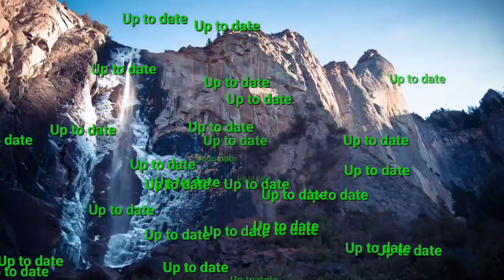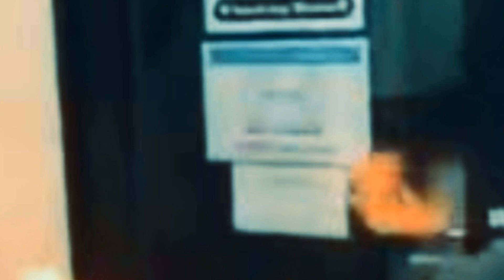【カラオケまねきねこ】火炎放射 犯人判明‼️（バカッター 火遊び スプレー スシロー はま寿司 資さんうどん ソフトクリーム）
【「やったれ！」でスプレー火炎放射】「カラオケまねきねこ」店内での迷惑行為動画に批判殺到　運営元は「刑事・民事で厳正に対処」と発表
 大手カラオケチェーン「カラオケまねきねこ」の店内で、若い男性たちが火遊びをする動画がネット上で〈危険すぎる〉と指摘されている。 問題の動画は13秒ほどの短いもので、撮影者が「やったれ！　やったれ！」と煽る中、スプレー缶とライターを手にした男性が、ほかの男性に向かって“火炎放射”している。 男性たちは楽しげに笑っているが、大きな火が周囲に燃え移ってもおかしくはない大変危険な状況だ。
 【写真】顔に向けて火を放った男性
 　ネット上では〈スプレー火炎放射はガチで危険〉や〈火事になったらどうする〉、〈死者が出てもおかしくない〉といった批判が続出。 また、火を向けられている男性が叫びながら逃げ回っていることから〈いじめではないか〉という声も広がっている。
 　動画の背景には、「カラオケまねきねこ」のロゴが映り込んでおり、その店舗で撮影された動画と見られる。 男性が”火炎放射”に使った緑色のスプレー缶は、マイクの除菌・消毒用のものと見られ、店舗の備品であるとの指摘もある。
 「カラオケまねきねこ」を運営する株式会社コシダカに問い合わせたところ、「すでに警察にも相談済みで、どちらの店舗かも含めて調査中です」との回答だったが、その後、同社は《SNSで拡散されている迷惑行為に関するお知らせ》と題された文書を発表。
 　この問題が起きた店舗が「カラオケまねきねこ高崎駅西口2号店」であることを公表し、《現在、本行為について所轄警察署に相談をさせていただいております。 一歩間違えば大事故に繋がる危険行為であると判断し、弊社としては刑事および民事の両面で厳正に対処いたします。 》と対応方針を伝えた。